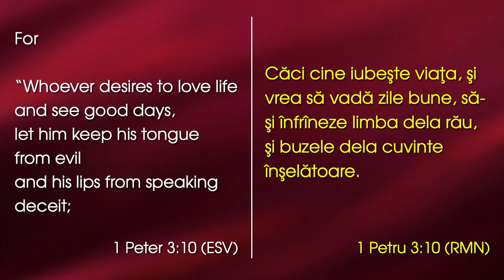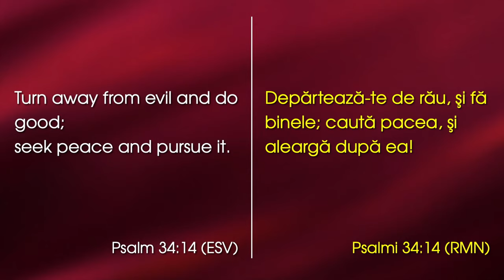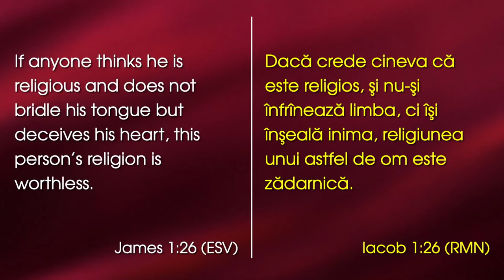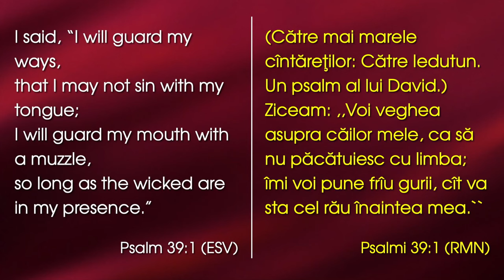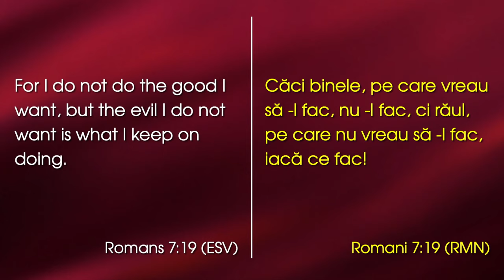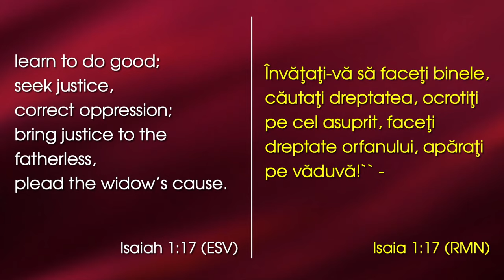Emanuel Rotatriu - Cum putem avea parte de zile bune?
Emanuel Church Anaheim, California - mesaj de încurajare și zidire spirituală, rostit de Emanuel Rotatriu, în data de 10 martie 2024. Predici pentru vremuri grele